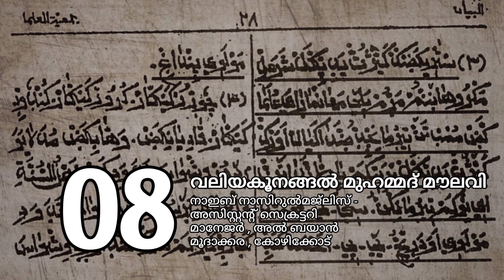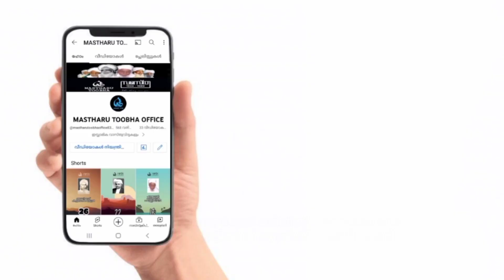1934 സമസ്ത കേരള ജംഇയ്യത്തുൽ ഉലമയിലെ മുശാവറ അംഗങ്ങൾ ● PART - 3